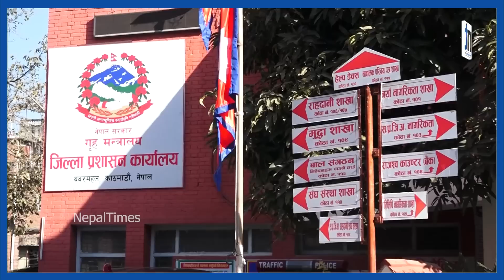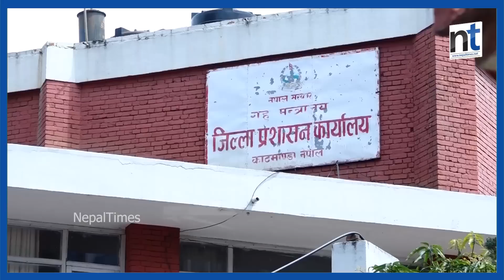नागरिकता विवादमा रविका पक्षमा सिडिओ, सर्वाेच्चले के गर्ला ?|| Nepal Times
नागरिकता विवादमा रविका पक्षमा सिडिओ, सर्वाेच्चले के गर्ला ?

Produced By: Nepal Times Media Private Limited
News Edited By: Harihar Nepal
Presented By: Ranjita Pokhrel
Video Edited By : Nepal Times